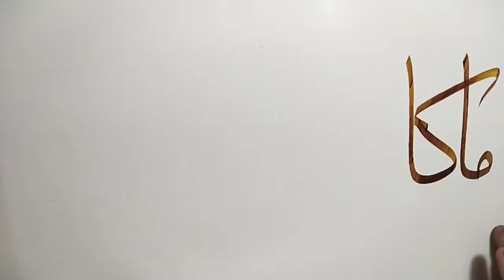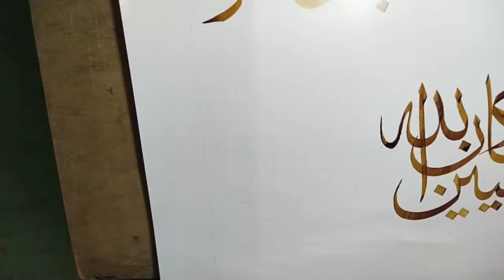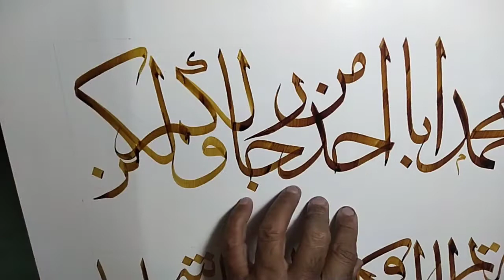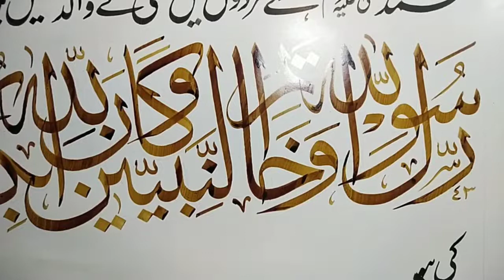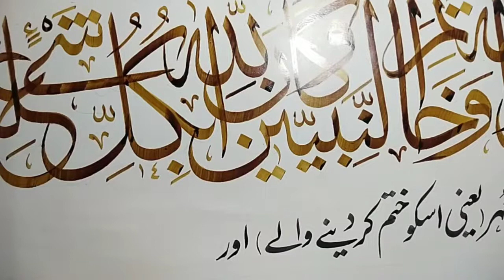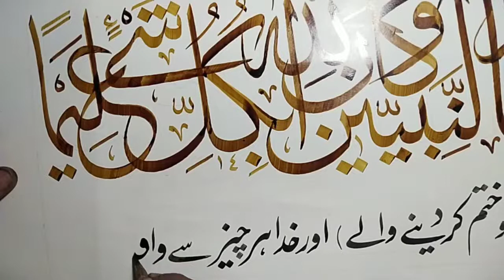ما کان محمد ابا احد من رجالکم ولکن رسول اللہ وخاتم النبیین وکان اللہ بکل شیء علیما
how to write khat e sulas  qurani ayaat  ما کان محمد ابا احد من رجالکم ولکن رسول اللہ و خاتم النبیین وکان اللہ بکل شیء علیما